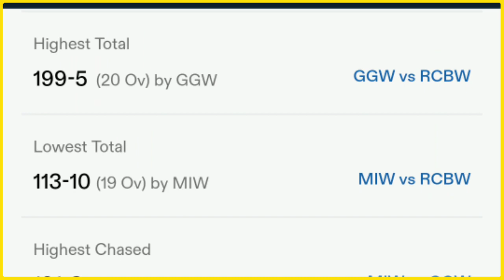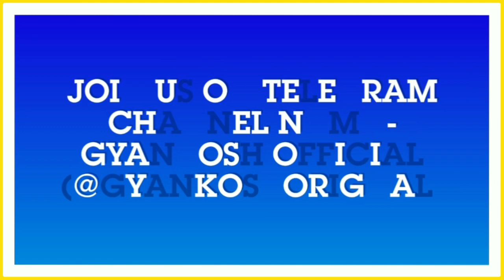WPL 2024 Final Match Prediction | DC W VS RCB W Final Match Prediction | today match prediction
Join us on Telegram for Toss , Session & Match Prediction -

☝️☝️JOIN FAST

1. RCB W vs DC W Match Prediction
2. DC Women vs Mumbai Indians Women
3. RCB W vs DC W main se kon jitega
4. aaj ka match kaun jitega
5. aaj ka wpl match
6. Royal Challengers Bangalore Women vs Delhi capitals Women Final Match Prediction
7. Delhi capitals Women vs Royal Challengers Bangalore Final Match Prediction
8. DCW vs RCBW Kaun Jitega
9. RCBW vs DCW kaun Jitega
10. RCBW DCW aaj ka match
11. DCW RCBW aaj ka match
12. Match prediction today
13. Today wpl match prediction
14. Delhi vs Banglore mein kaun jitega
15. Bangalore vs Delhi main kaun jitega
16. RCBW vs DCW me kon jitega
17. Royal Challengers Bangalore Women vs Delhi Capitals Women
18. Delhi capitals Women vs Mumbai Indians Women
19. Today WPL Match Prediction
20. 17th March ka WPL Match
 21. Women Premier League Final March
22. WPL 2024 Final Match
23. DCW vs RCBW Highlights
24. RCBW vs DCW Highlights
25. WPL Final Match Highlights
26. Delhi capitals Women vs Mumbai Indians Women highlights
27. Mumbai Indians Women vs Delhi capitals Women Highlights
28. DCW vs RCBW Final Match Preview
29. RCBW vs DCW Match Preview
30. Delhi Capitals Women vs Royal Challengers Bangalore Women Match Preview
31. Royal Challengers Bangalore Women vs Delhi capitals Women Match Preview
 32. DCW vs RCBW Final Match Playing 11
33. RCBW vs DCW Final Match Playing 11
 34. Delhi capitals Women vs Royal Challengers Bangalore Women Playing 11
35. Royal Challengers Bangalore Women vs Delhi capitals Women Playing 11

Gyan Kosh
gyankosh cricket
Gyan Kosh Prediction
gyankosh match prediction
Delhi vs Bangalore Final match prediction
Royal Challengers Bangalore Women vs Delhi Capitals Women Match Prediction
Delhi Capitals Women vs Royal Challengers Bangalore Women Match Prediction
Bangalore vs delhi Match Prediction
wpl final match prediction
aaj ka wpl match kaun jeetega
dcw vs rcbw wpl match kaun jeetega
wpl rcbw vs dcw match prediction
rcbw vs dcw match prediction
women premier league Final match prediction
rcbw vs dcw match highlights
rcb w vs dc w playing 11